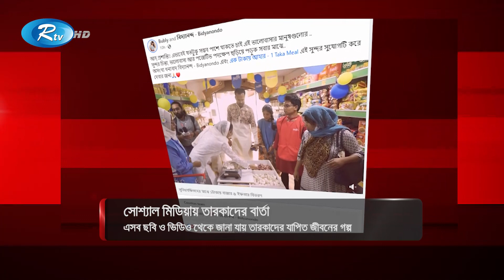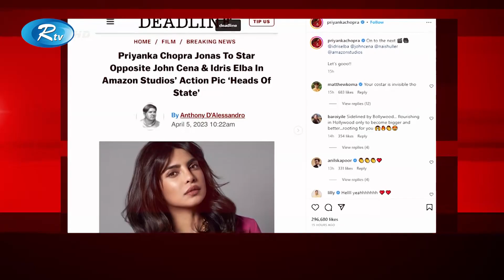সোশ্যাল মিডিয়ার তারকাদের ঝড় তোলা স্ট্যাটাস | Rtv Entertainment